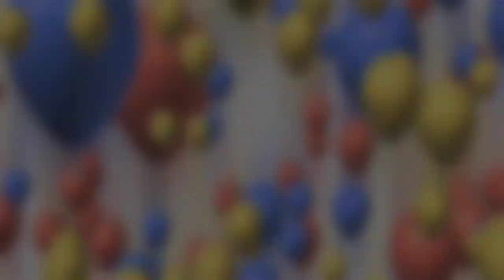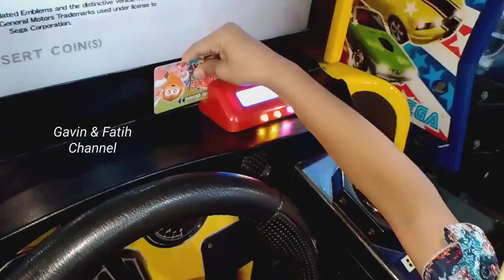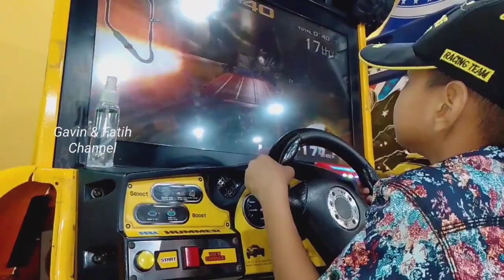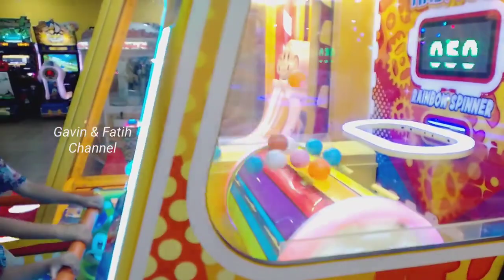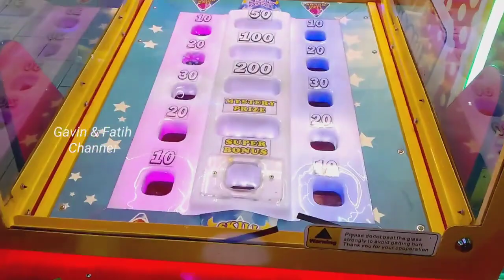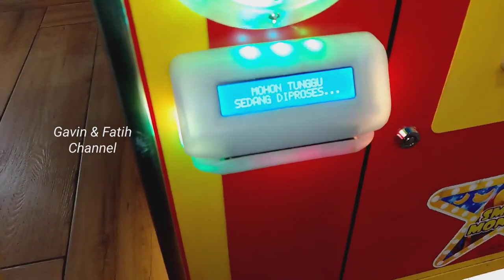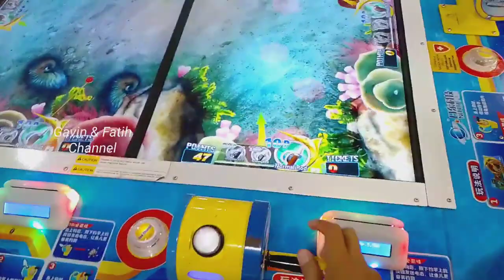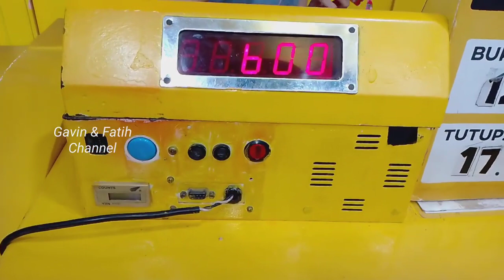Bermain wahana anak paling seru lengkap mandi bola hockey mancing ikan capit boneka mobil balap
Timezone 2000 tempat bermain wahana anak paling seru lengkap mandi bola hockey mancing ikan capit boneka mobil balap